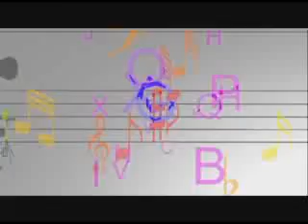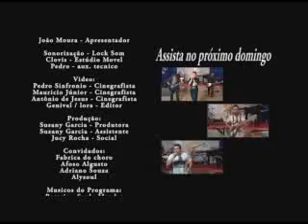5 João Moura Bachiana n 5 arte solidaria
Programa João Moura Arte Solidaria na televisão Aperipê de Sergipe, aos domingos às 14:30ho